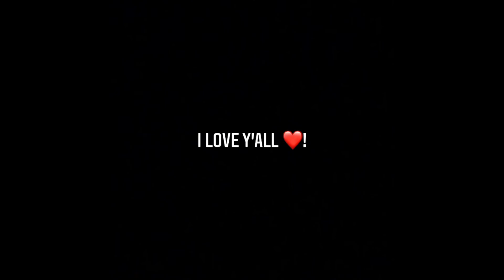Most Disrespectful Player Ever 😂 !LeBron Fan Reacts To Larry Bird Most DISRESPECTFUL MOMENTS !